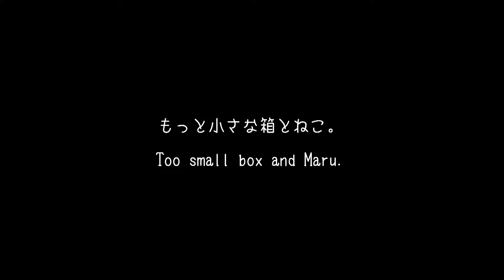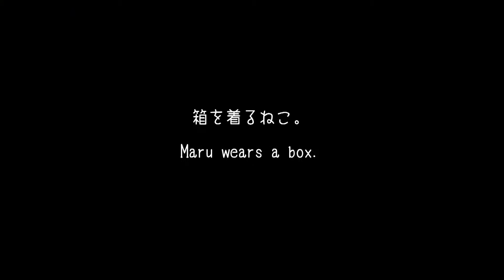Many boxes and Maru2-